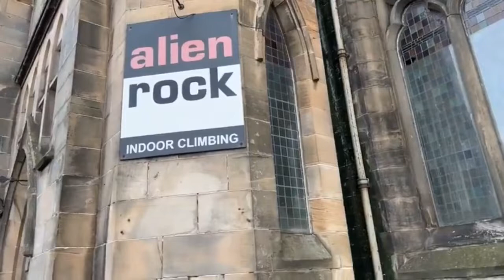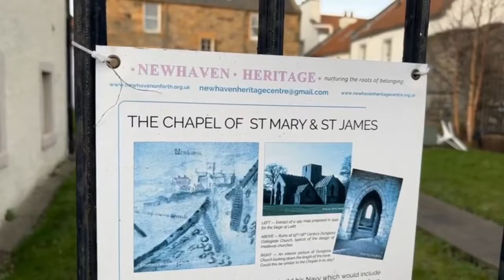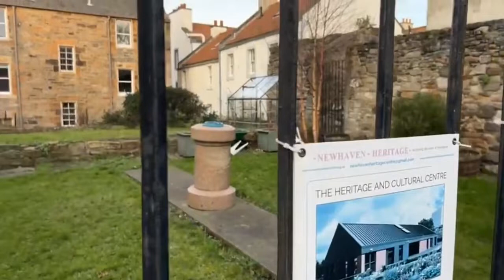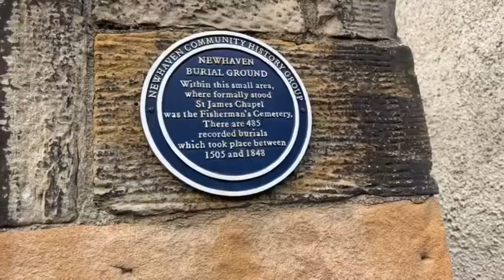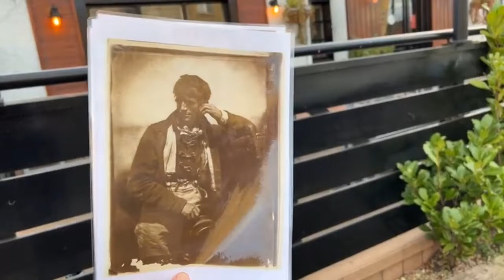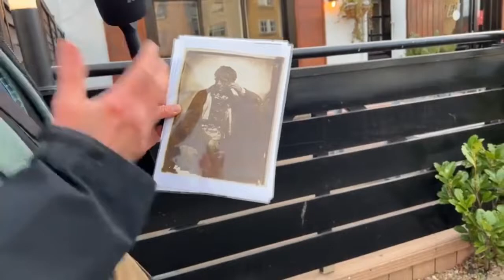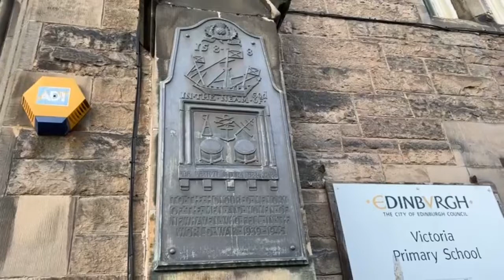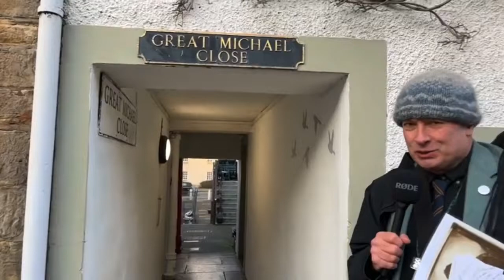Joe and Mike Guide : Newhaven, Edinburgh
Join Award Winning Blue Badge Scottish Tourist Guides, Joe and Mike as they present this recorded version of a live virtual tour of the picturesque, historic fishing village of Newhaven which is now part of Edinburgh. Hear about the massive 16th century warship, The “Great Michael” which was built here as well as paying a visit to the oldest school and a 16th century chapel.